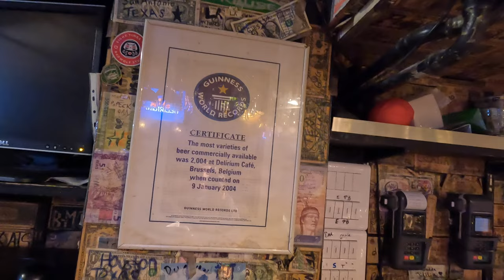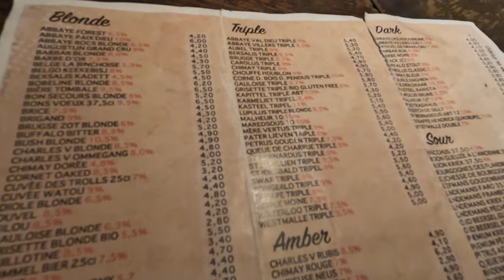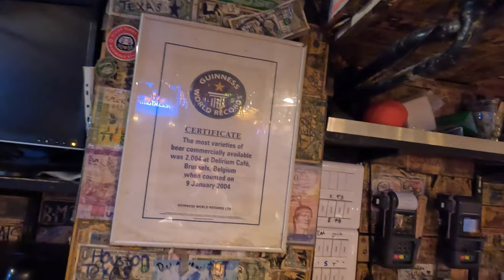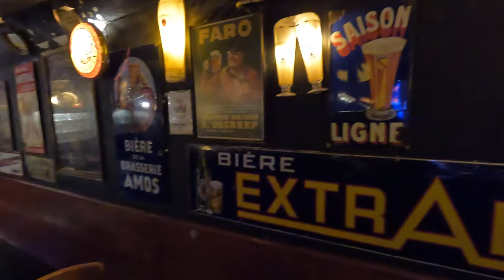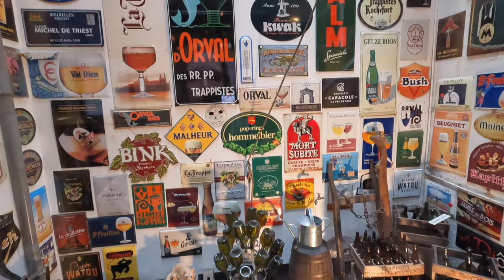FOOD TOUR OF BELGIUM | Discovering Brussels Through Food | Brussels Travel Vlog 2022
Come with us on a food tour of Brussels, Belgium! 🧇🍺

We start the day off in the heart of Brussels with the two most famous Belgian foods, waffles and fries at Le Funambule and Friterie Tabora! 🍟 Then we’re headed to the world famous Delirium Tremens TapHouse to try a few of their over 2,000 beers. 🍻 Next we head to the most famous landmark in Brussels, Manneken Pis before ending the day with more Belgian beer at Poechenellekelder. Make sure to pop inside to see Manneken Pis in all of his outfits!

Follow us to see our next video of a day trip to Bruges, Belgium! 🇧🇪

Follow in our footsteps! 👣⬇️
🧇 -Le Funambule
🍟 -Friterie Tabora
🍺 -Delirium Tremens TapHouse
👦 -Manneken Pis
🍺 -Poechenellekelder

Brussels Travel Vlog | Brussels, Belgium | March, 2022

Hey guys! 😄 We’re Marshall and Aimee, an American couple who dropped everything to travel the world. 🗺 After a long wait through COVID and after saving for years, we finally left for a year of world travel in December of 2021. ✈️ Since we met, our mission has been to “see the world through each others eyes”. 👀 That includes the eyes of the amazing people (and animals) we meet on the road! We strive for budget travel and love finding interesting ways to save money while traveling. 💵 Recently we’ve been housesitting our way through Europe! 🐶🐈

“Don’t be a tourist, be a traveler.” -Anthony Bourdain